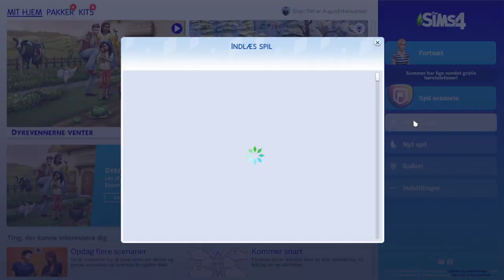i got mods in sims 4 ep2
PC edit: Wondershare Fimora